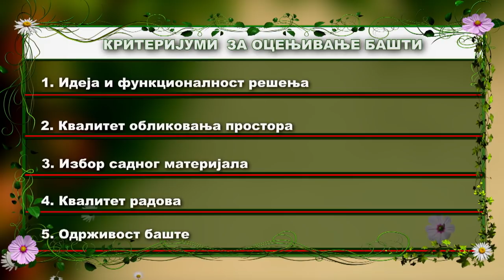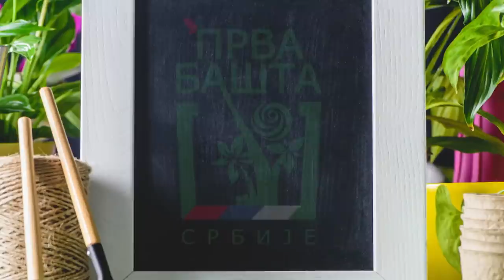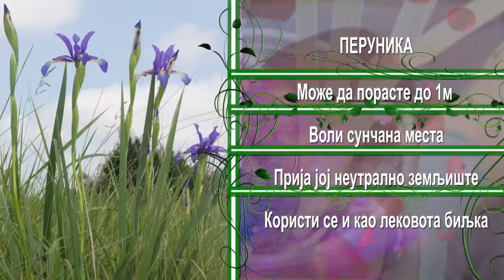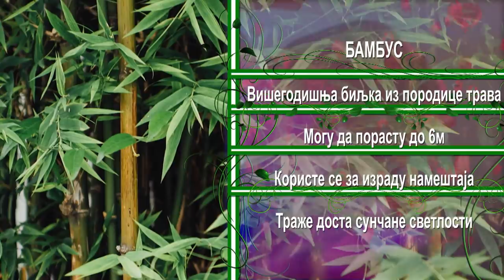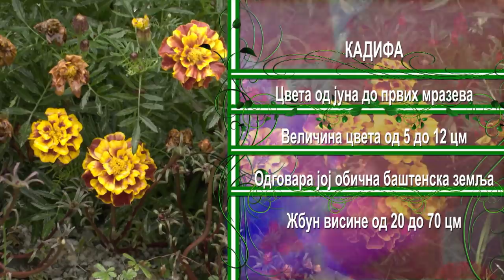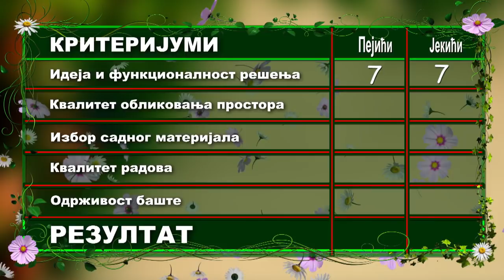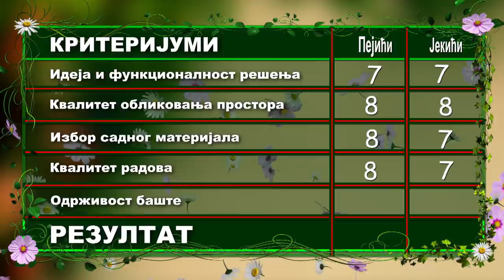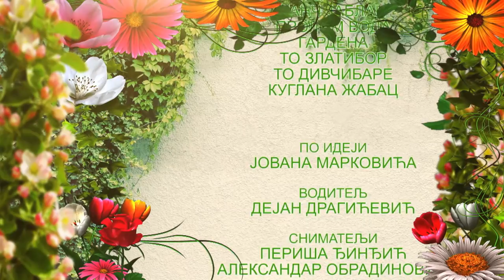Prva bašta Srbije // 03 sezona / 05 emisija